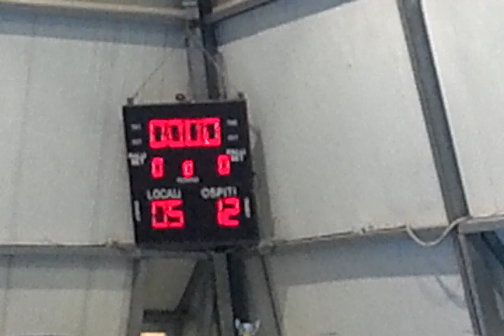SPEM - JBK Ravenna Esordienti 2002 - 1 Quarto